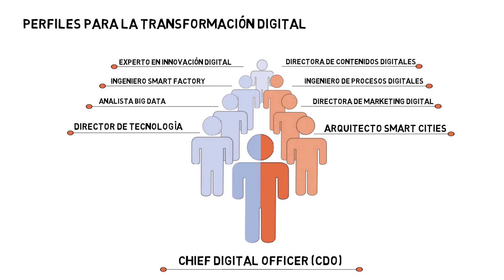Perfiles para la transformación digital - Economía Digital - LIDlearning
Potenciar el talento e incorporar los perfiles profesionales adecuados en las organizaciones es la mejor garantía para el éxito de los proyectos de transformación digital.